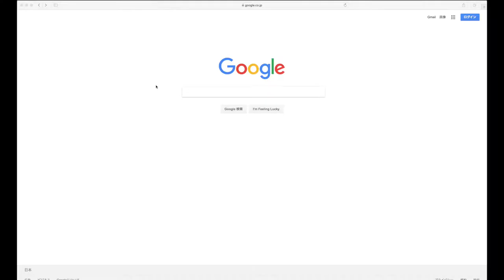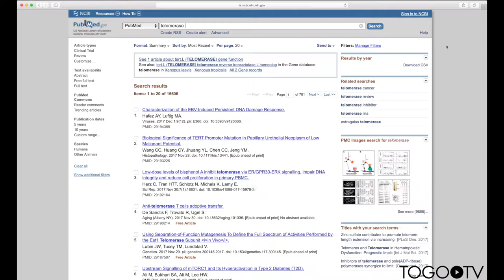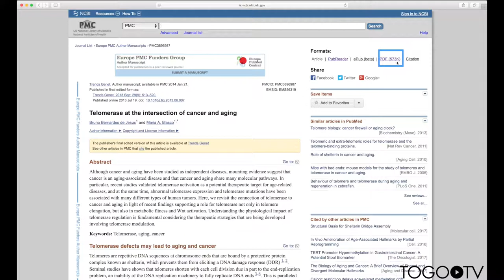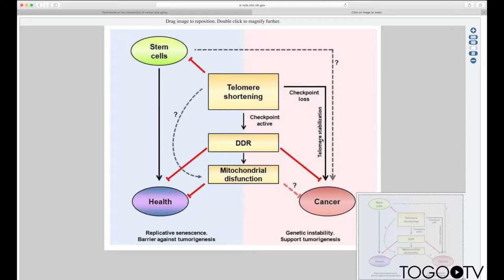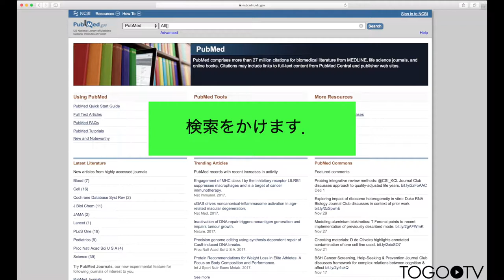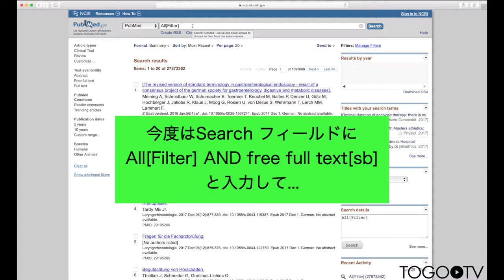PMC (PubMedCentral) の使い方 2017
PubMedは米国立医学図書館(National Library of Medicine)が維持・管理している文献情報データベースで、2017年11月でおよそ 2,700万件超の文献情報を提供しており、検索が月におよそ7,000 万件と生命科学分野で最も利用されているウェブサービスの1つです。その中でPMC (Pubmed Central) は、書誌情報、アブストラクトに加えて全文が無料(フリー、オープンアクセス)で公開されている論文を収録・提供しています。PMCの件数でおよそ 600 万件、雑誌のサイトで全文が提供されているものも含めるとそれ以上の論文で全文を読むことができます。 今回の統合TVでは、PMCを使った文献検索の基本と知っておくと便利な小技、さらに検索時点におけるPubMedおよびPMCに収載されている全論文数を調べる方法について紹介します。
1. Telomerase を用いて検索する.(0:45)
2. PMC のPubReader の紹介.(2:46)
3. 制限された論文も含めて検索.(4:22)
4. PubMedおよびPMCに収載されている全論文数を調べる.(4:41)